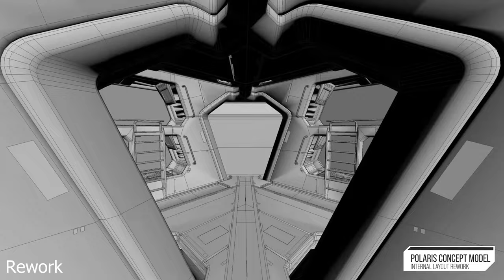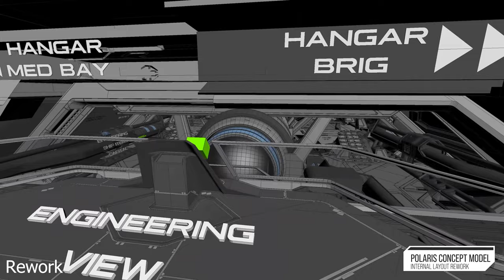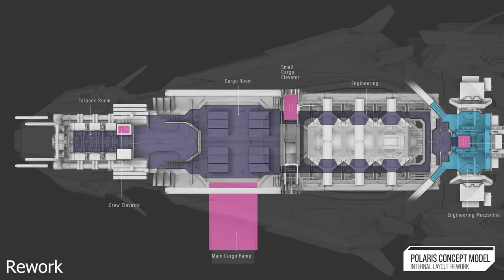NvK "Masquerade" Supercut of Star Citizen's Polaris Concept Model Layout Rework